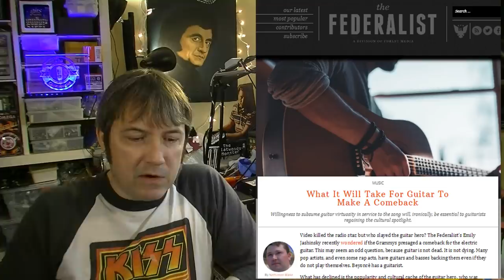NANO GUITARS the Size of DNA, Microtonal Music, and Playing Guitar Behind One's Head - SPF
Time for Sh*t Post Friday!
0:03 ♠Check out Forever Picks!
0:32 AJ on Rogan - Podcast to End All Podcasts
0:40 Showoff 79-year-old woman Beverly "Guitar" Watkins" plays behind her head
2:24 What will it take for guitar to make a comeback?
6:12 Mali man risks DEATH to play his guitar
8:47 Cornell University's NANO GUITAR is the size of a strand of DNA!
11:07 Microtonal music is pure horsesh*t
13:33 Steve Vai's online guitar museum